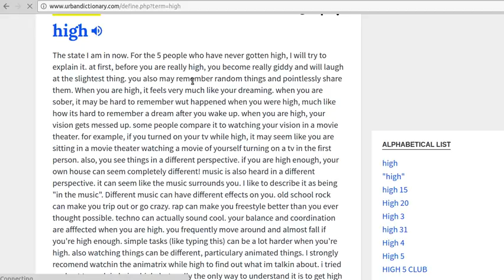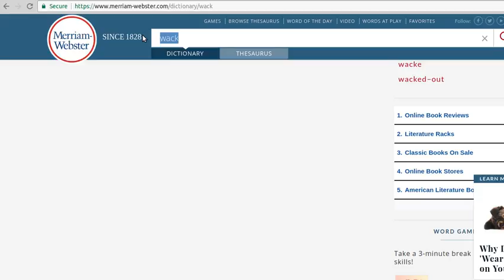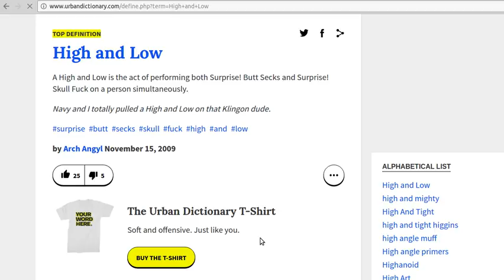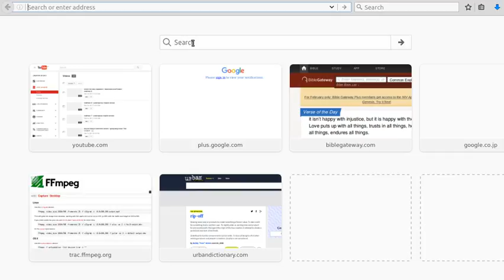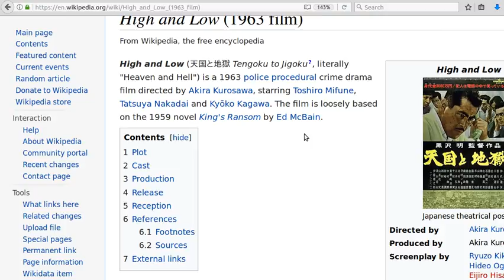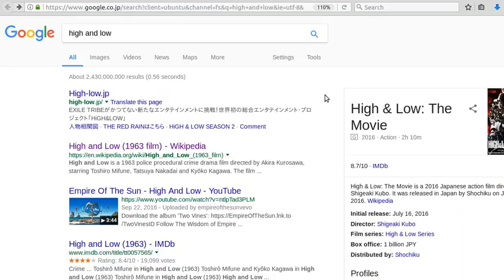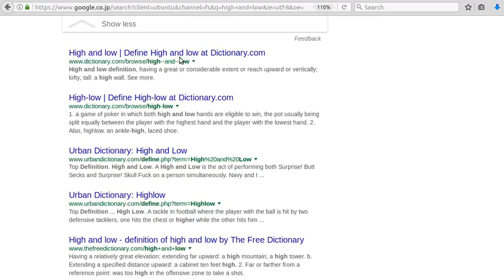英语词汇 high - low